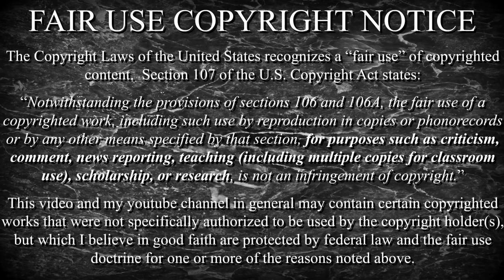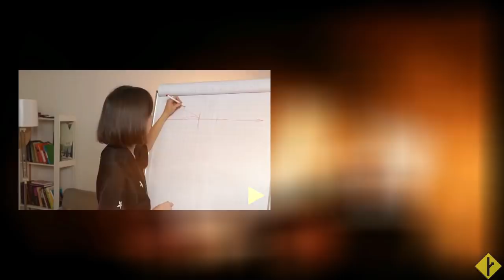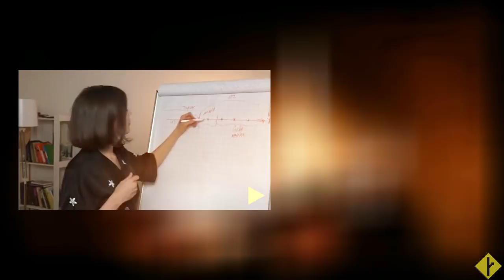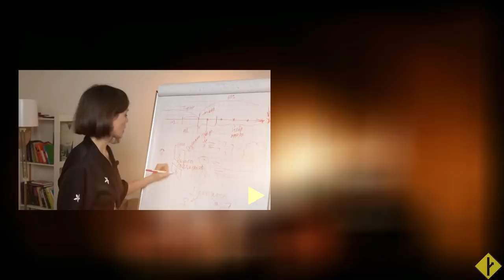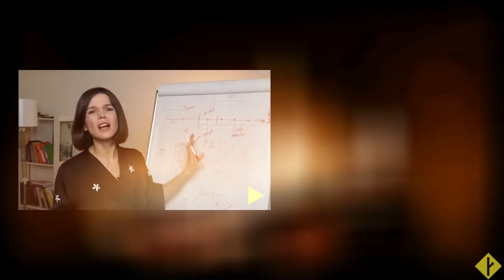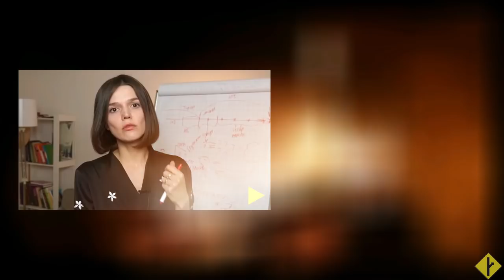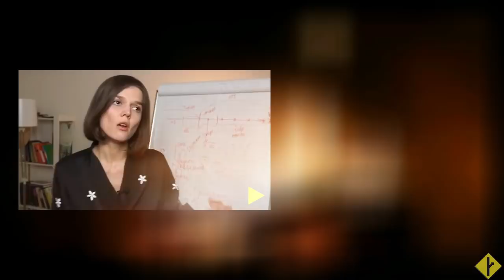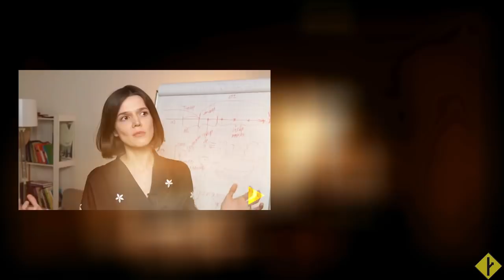Протез любви | мужчина для продвинутых пользователей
Видеоответ на каст "Как понять мужчину и стать богиней в его жизни".
Чуть другой угол, и совсем другая парадигма.